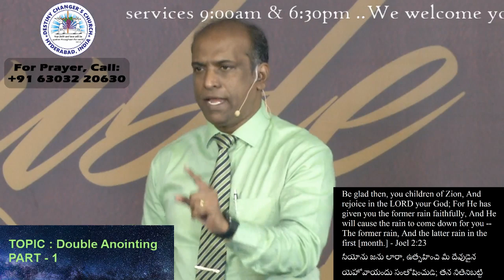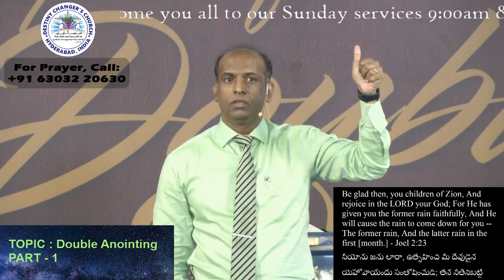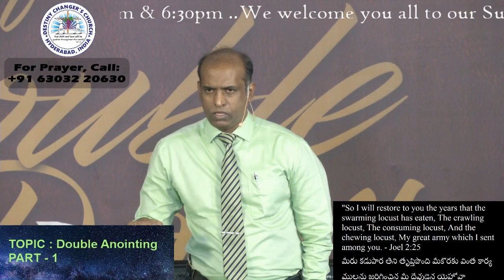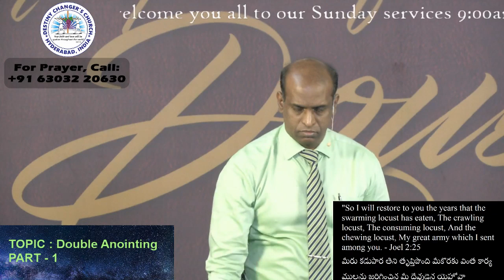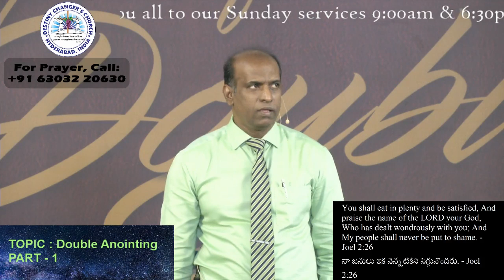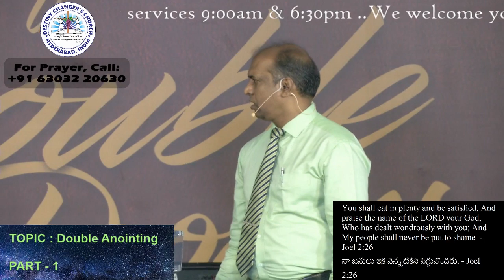Destiny Changer's Church Live Stream